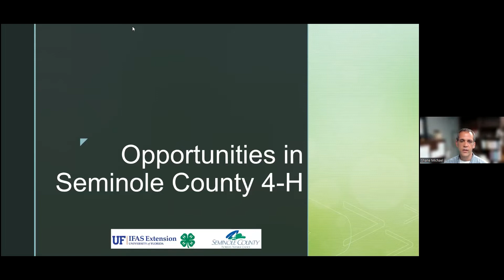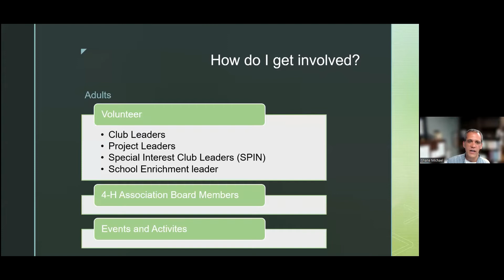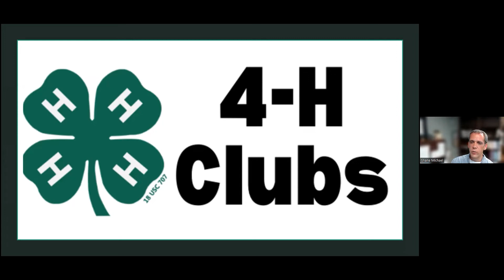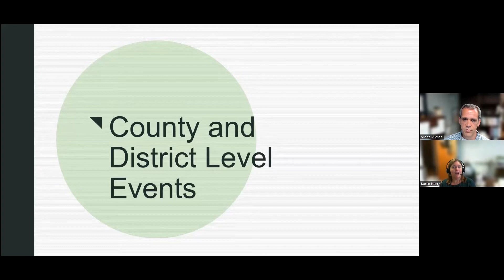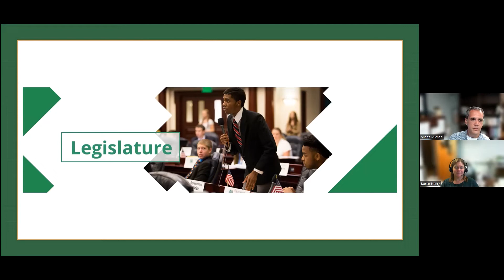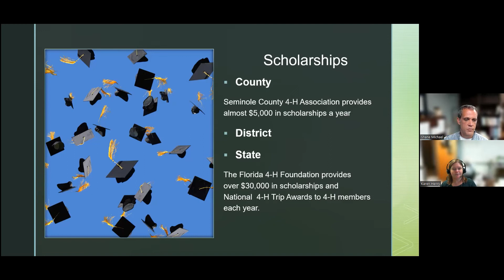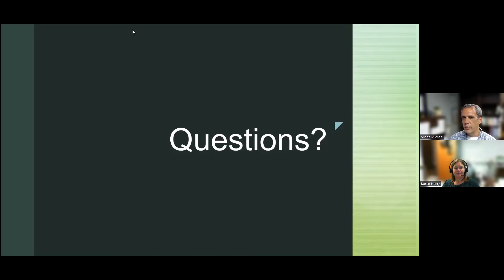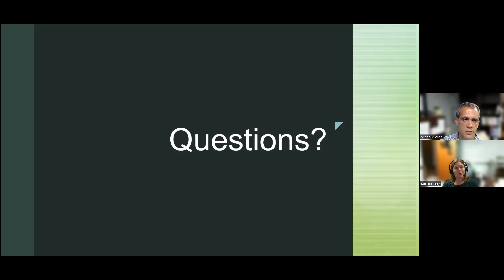4-H: Exploring Opportunities in 4-H 2022 Webinar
Check out this webinar to learn more about the opportunities offered by Seminole County 4-H.